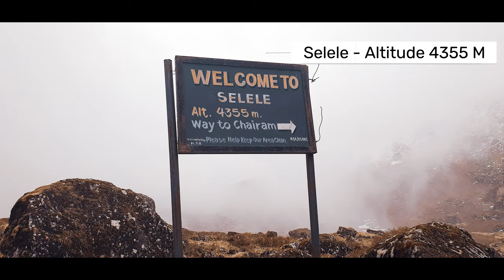Kanchenjunga Circuit Trek | Episode10 |Ghunsa to Selele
Join us on an unforgettable journey through the stunning Kanchenjunga Circuit! In this video, we trek from the charming village of Ghunsa to the breathtaking Selele Pass, soaking in awe-inspiring landscapes, diverse ecosystems, and rich local culture along the way. Experience the raw beauty of the eastern Himalayas and discover why this trek is a hidden gem for adventure seekers.

Trek with: Trek8586   @trek8586

Video Editing Music Credit :Capcut